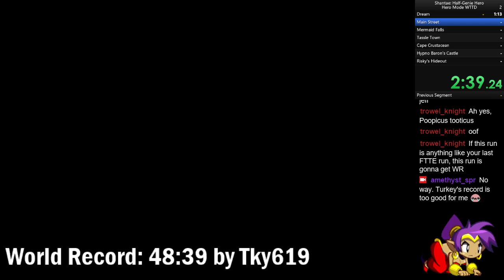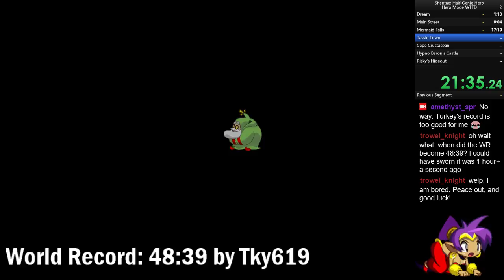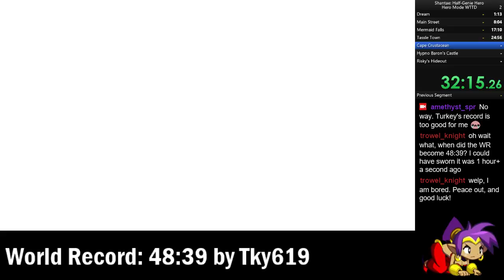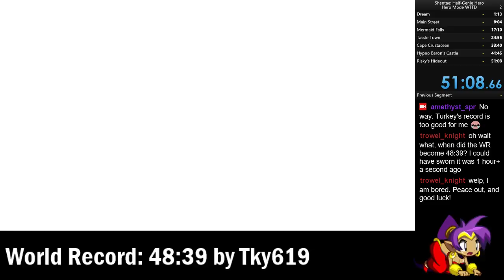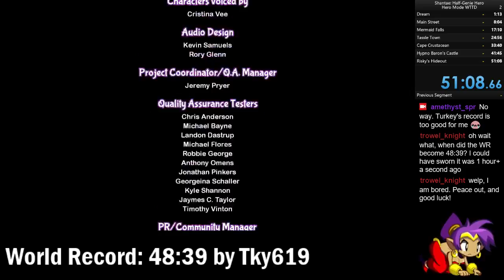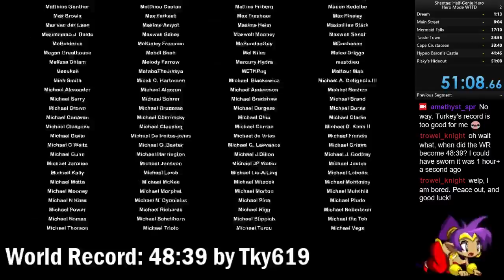Hero Mode WTTD 51:08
Pretty decent run, could have been a mid 50 if I hadn't bricked the Tinkerbrain fight.